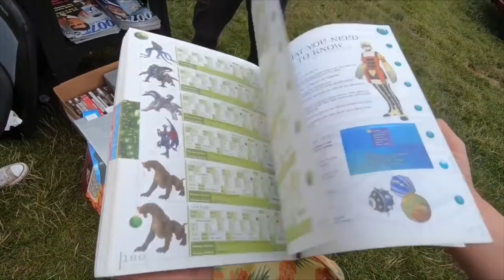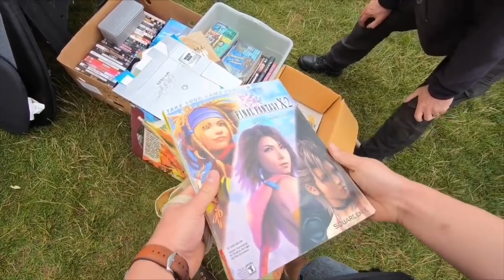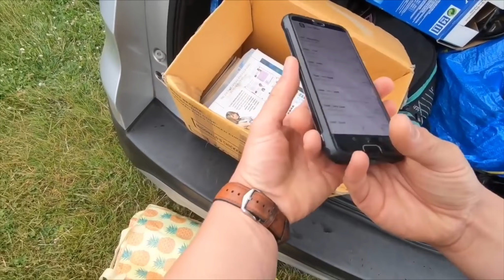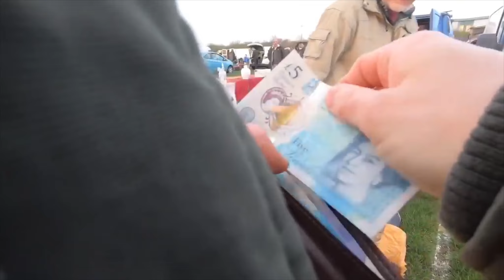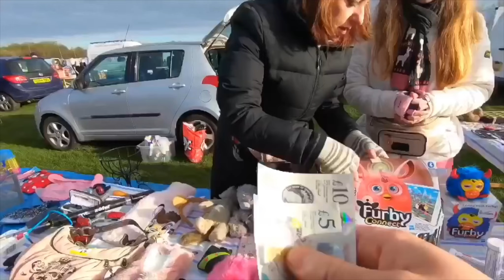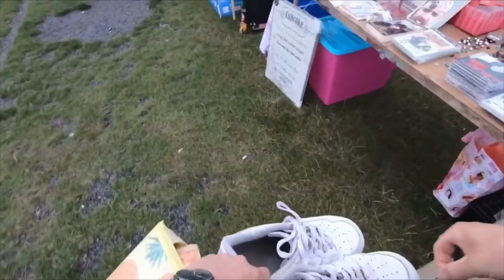Watch This If You’re Missing Boot Sales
Get your Boot Sale fix here!

POSTAGE EQUIPMENT
2 Rolls JIFFY Large Bubble Wrap 50m x 500mm
6 Rolls of Black Pallet/Shrink Wrap
Brown Kraft Paper 600mm x 200M
300kg Flat Plate Parcel Scales

PHOTOGRAPHY
LED Panel Lights:
Mini Aluminium Tripod

TAPE
Double Tape Dispenser
Extra Wide 3” Tape Dispenser (Orange)
Extra Wide 3" Tape Dispenser (Blue)